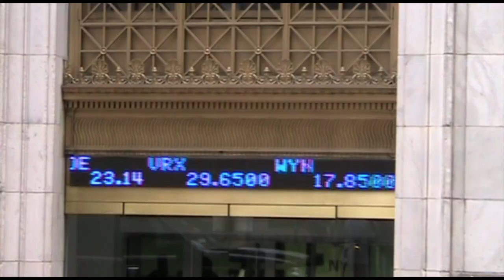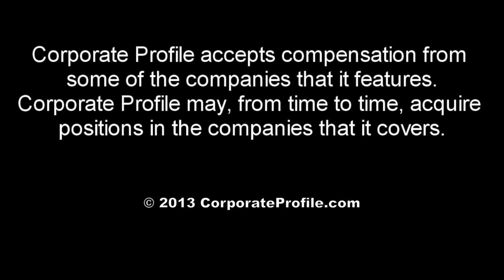CEL-SCI Clinical Investigator Mtg. for Centers Participating in Phase III Cancer Trial w/ Multikine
VIENNA, Va.--(BUSINESS WIRE)-- CEL-SCI Corporation (NYSE MKT:CVM) announced today it has held the Investigator Meeting for the European clinical investigators participating in the ongoing Phase III clinical trial of CEL-SCI's investigational cancer immunotherapy treatment Multikine (Leukocyte Interleukin, Inj.). The meeting had 108 participants from 56 clinical centers that are or will be participating in the Multikine Phase III clinical trial for head and neck cancer. These clinical centers come from 13 European countries. The Investigator Meeting for the clinical centers in the United States and Canada is scheduled for November 2013. A total of approximately 880 patients are expected to be enrolled in this international Phase III study.

The Multikine Phase III study is enrolling patients with advanced primary, not yet treated, head and neck cancer. About 6% of all cancers are head and neck cancer with an estimated 650,000 new cases globally and about 150,000 in the U.S. and Europe. The objective of the study is to demonstrate a statistically significant 10% improvement in overall survival of enrolled patients who are treated with the investigational therapy Multikine plus Standard of Care (SOC) vs. subjects who are treated with SOC only. Multikine is intended to create an anti-tumor immune response to reduce local / regional tumor recurrence and thereby increase the survival of these patients.

Should Multikine treatment plus SOC prove to be successful in demonstrating a statistically significant overall survival advantage in the Phase III study, and following the FDA review of the totality of the Multikine development program, Multikine plus the current standard of care treatment, following an anticipated marketing approval from the FDA, could then become part of the new standard of care treatment in this indication. That would represent a multi billion dollar market. The U.S. Food and Drug Administration (FDA) has already granted orphan drug designation to Multikine in the treatment of advanced primary head and neck cancer.

These Investigator Meetings are required since the number of clinical investigators involved in this Phase III trial under the new management of Ergomed and Aptiv Solutions has increased substantially. At these meetings critical discussions surrounding protocol, regulatory issues, enrollment criteria, procedures and safety issues, among other topics, are discussed, which are all very important to the success of the trial.

CEL-SCI, through the newly hired Clinical Research Organizations (CROs) Ergomed and Aptiv Solutions, is currently in the process of adding a large number of clinical centers in countries where regulatory approval has already been received to start the Multikine Phase III clinical trial as well as in new countries around the world, with an emphasis on the United States and Europe. The centers are being added to accelerate the enrollment in the clinical trial. These new centers are in addition to the existing study centers and the clinical centers being run in Israel and Taiwan where Teva Pharmaceuticals and Orient Europharma are partners in the Phase III clinical trial.

CEL-SCI recently announced that it had signed a CRADA (Cooperative Research and Development Agreement) with the US Naval Medical Center, San Diego to develop Multikine as a potential treatment for HIV/HPV co-infected men and women with peri-anal warts. It has also announced that it entered into a co-development agreement with Ergomed to further develop Multikine for cervical dysplasia/neoplasia in women who are co-infected with HIV and HPV.

About Multikine
CEL-SCI's lead investigational therapy Multikine, is being developed as a potential first-line treatment for advanced primary head and neck cancer. If it were to be approved by regulatory agencies (e.g., FDA) for use following completion of our clinical development program, Multikine would become an additional and different kind of therapy in the fight against cancer: one that aims to employ our body's immune system to fight tumors.